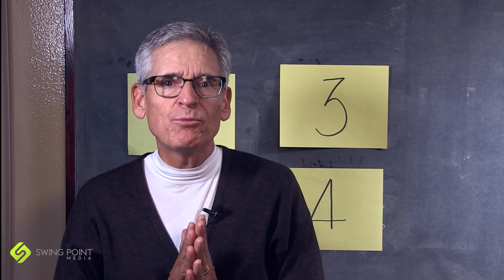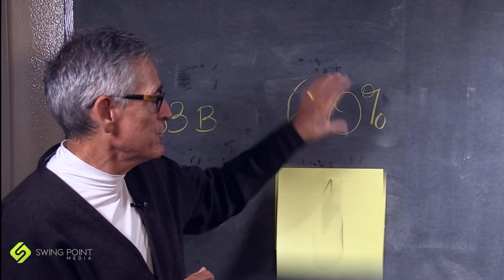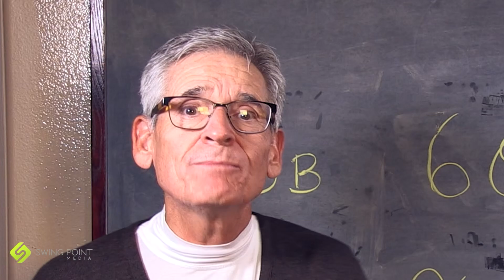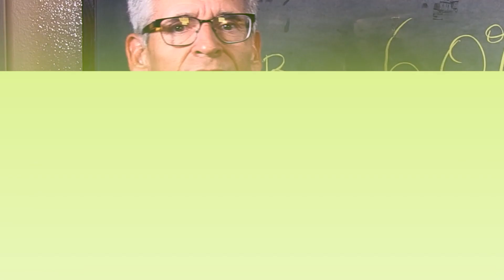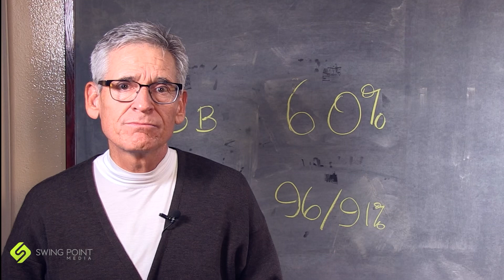Missed Call Text Back_Fixed - Swing Point Media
Ever left a voicemail only to wait days for a response? Or worse, receive no callback at all? I get it. It’s frustrating. But what if there was a way to turn this pain point into an opportunity – one that not only improves customer engagement but also increases sales opportunities? That’s the power of missed call texting back.

Swing Point Media is a Digital Marketing Company focused on helping local service-based businesses, like HVAC, Plumbers, and Electricians, create a presence online, so when your customers go to Google and ask questions like, “How often should I change my air filter in my air conditioner?” You show up with the answer.

We do this with a proven method that has been effective for over a century and shows no sign of changing. We call it Solution Based Content Marketing. Unlike social media, which seems to change daily, the solution-based content keeps working, sending you new customers, long after it was first created!

Your customers do one thing, consistently before they make a buying decision. Do you know

Research!

They do their research using today’s tools like Google, which gets 92% of all online traffic for these questions your customers are asking and want to have answered.
And if you are not there, to provide an answer, you miss your chance to be the local business they select and spend their money with.
SwingPointMedia, started back in 2012, originally as a video marketing company, is still a company focused on making content that solves the problems, with solutions, your customers are on Google searching for.